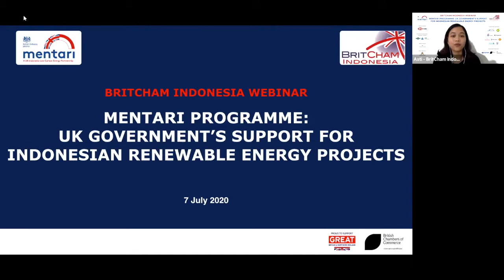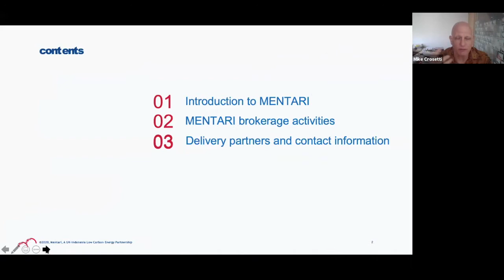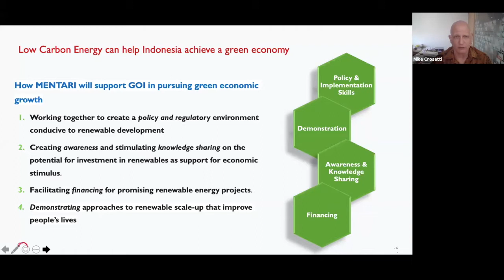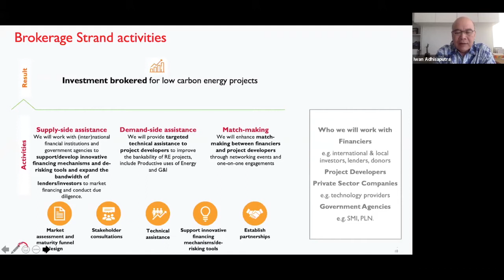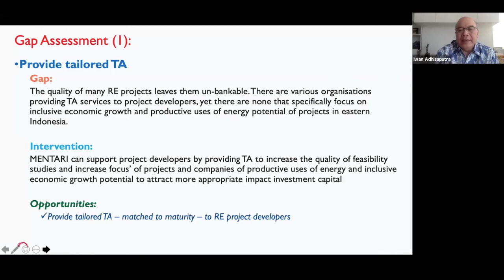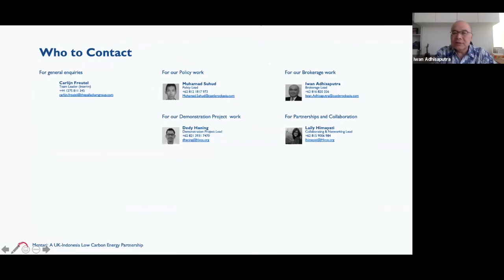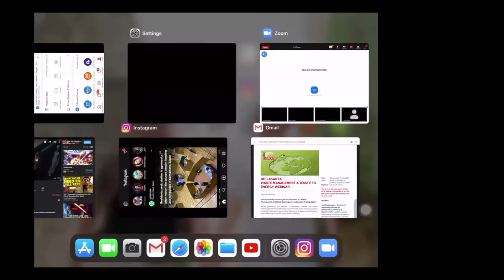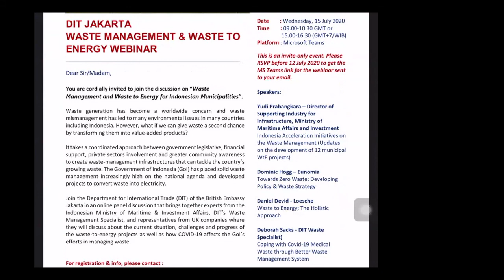Mentari Program: UK Government’s Support for Indonesian Renewable Energy Projects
We are terribly sorry for the technical difficulties that we've experience during HMA's opening remarks.

On Tuesday, 7th July 2020, BritCham Indonesia is proud to have hosted the exclusive webinar, “MENTARI Programme: UK Government’s Support for Indonesian Renewable Energy Projects”, which features four esteemed panelists: Mike Croscetti (Co-Director of MENTARI Programme) and Iwan Adhisaputra (Brokerage Strand Lead of Mentari Programme), including an opening remarks from HMA Owen Jenkins (British Ambassador to Indonesia and Timor Leste) and moderated by Yonathan Wijaya (Head of Private Sector Engagement at the British Embassy Jakarta). With around 150 registrants, this webinar introduces a special programme launched by the UK Government tailored to help Indonesia develop its economy.

The MENTARI Programme is a part of the UK Prosperity Fund which aims to reduce poverty through stimulating inclusive economic growth in middle-income countries, with supporting Indonesia’s transition into a low-carbon economy as one of its main focus areas. Aside from introducing the programme itself, including how it functions as well as its brokerage activities, this webinar also covers details on how companies and projects can get involved. Questions from the attendees on topics such as what is included in the programme and government policies in support of the programme are also addressed within this webinar.

We would like to thank all the panelists for sharing their expertise as well as the attendees for participating.